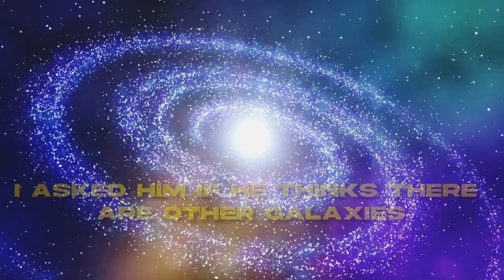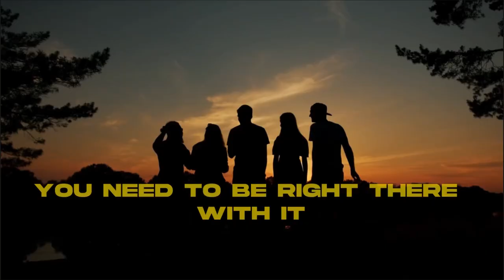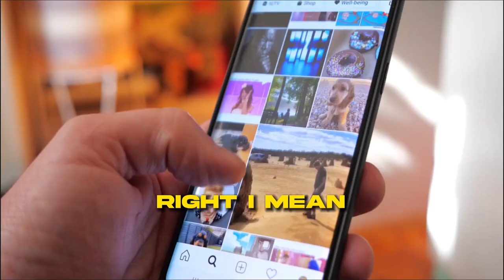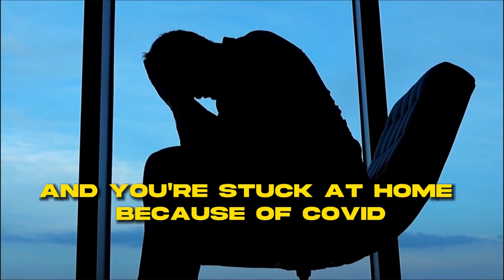How To Cure Phone Addiction In 8 Minutes - Andrew Huberman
Dr. Andrew Huberman describes the dangers of social media on your brain. As a neuroscientist, social media is a dangerous tool to give you dopamine hits. But at the same time, how you
can train your brain and mind to be more flexible and avoid the dangers.

- I only used bits and pieces of videos to get the point across
where necessary.
intent of educating and inspiring others.andrew hubermanhuberman labhow to cure phone addictionsmartphone addictionsocial media addictionsocial media detoxdopamine detoxpersonal growthhow to reduce screen timedopamine addictionmotivational speechmotivational videostudy motivationpositive affirmationsmanifestationben lionel scottandrew tateandrew huberman dopaminehuberman lab podcastandrew huberman podcastandrew huberman 2022